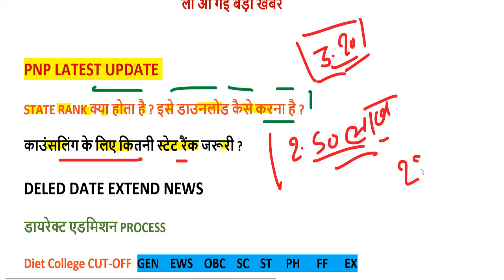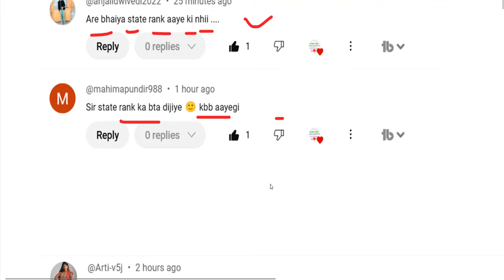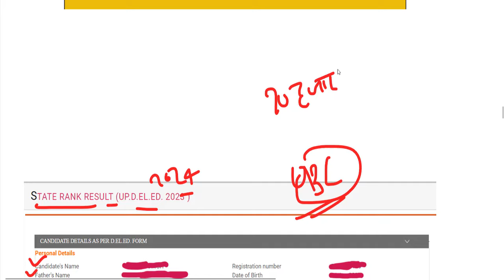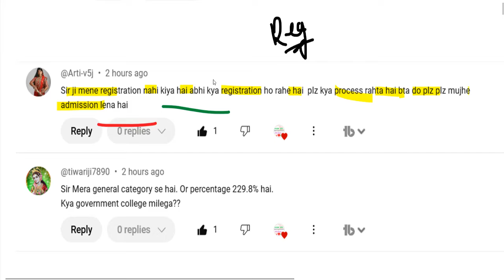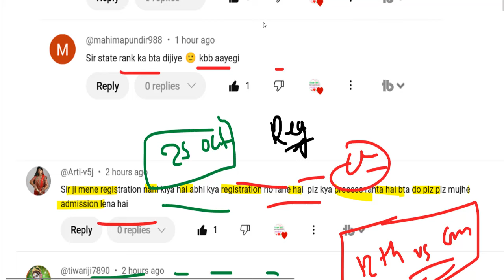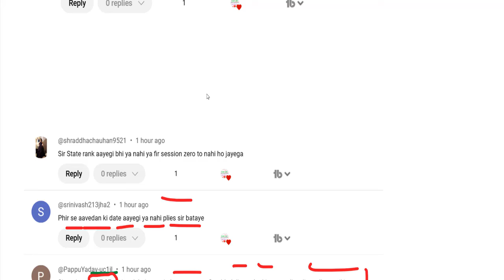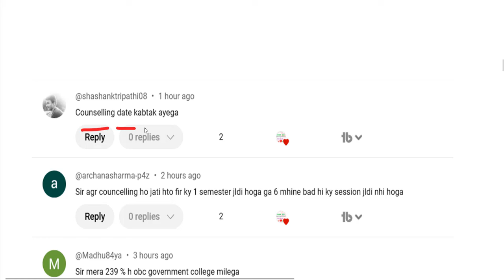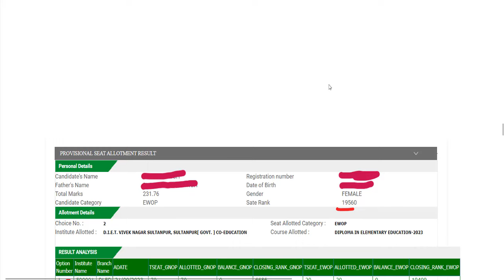deled state rank 2024 kab aayega / up deled btc online form Admission